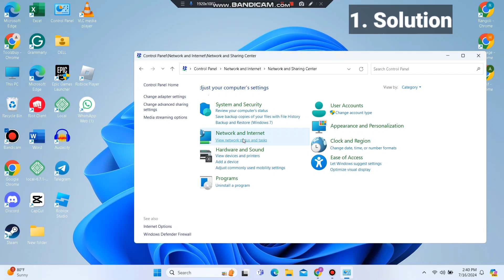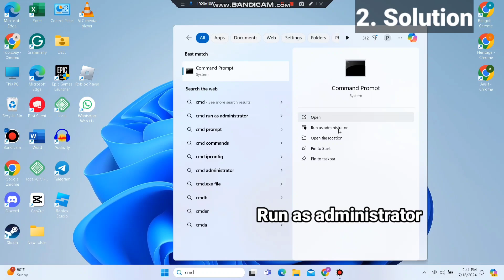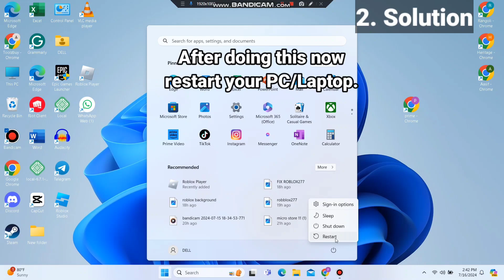How To Fix Roblox Error Code 769 (Teleport Failed) | Step by Step guide 2024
How To Fix Roblox Error Code 769 (Teleport Failed)

In this video, I'll guide you through the steps to fix Roblox error code 769, also known as the "Teleport Failed" error. Whether you're a developer or a player encountering this frustrating issue, I've got you covered. Error code 769 typically occurs when there's a problem with the game's teleport service, and it can be caused by various factors such as network issues, incorrect teleportation parameters, or server-side problems.

Here's what you'll learn in this video:

1. Checking Network Connections: Ensuring your internet connection is stable and not causing the issue.
2. Roblox Server Status: Tips on how to check if the Roblox servers are experiencing issues.
3. Common Fixes: Step-by-step solutions to resolve this error and get back to enjoying your game.

If you have any questions or need further assistance, feel free to drop them in the comments below.

Timestamp.

00:05 Intro How to fix roblox error code 769
00:06 1. Solution: Change the DNS address
01:24 2. Solution: Reset the DNS setting
02:40 Ending